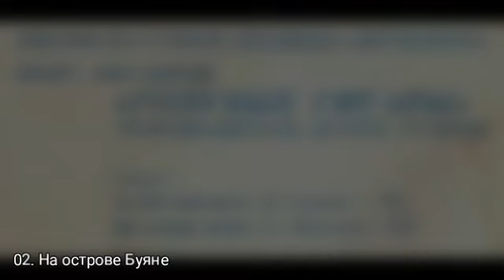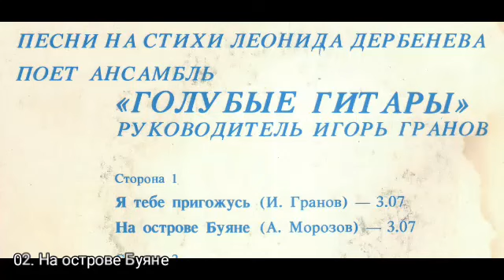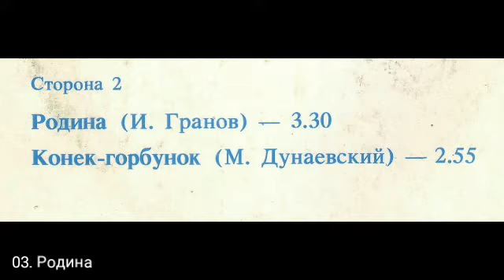Синтез-труппа Игоря Гранова "Голубые гитары" 1983 г.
Синтез-труппа Игоря Гранова "Голубые гитары"
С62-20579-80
01
01.Я тебе пригожусь       (И.Гранов – Л.Дербенёв)
02.На острове Буяне       (А.Морозов – Л.Дербенёв)
02
03.Родина          (И.Гранов – Л.Дербенёв)
04.Конёк-горбунок       (М.Дунаевский – Л.Дербенёв)
Звукорежиссёр В.Иванов
Редактор И.Йотко
Художники В.Ковригина, А.Колосов
ВСГ. Запись 1983
© "Мелодия", 1984